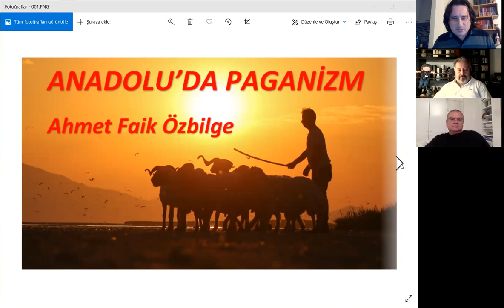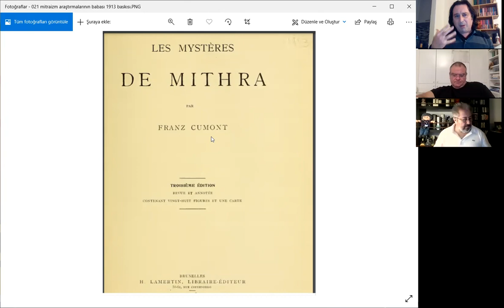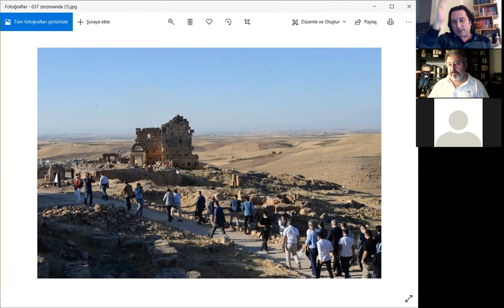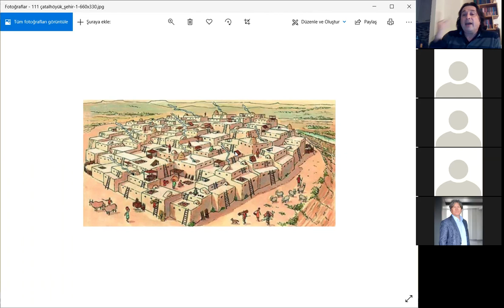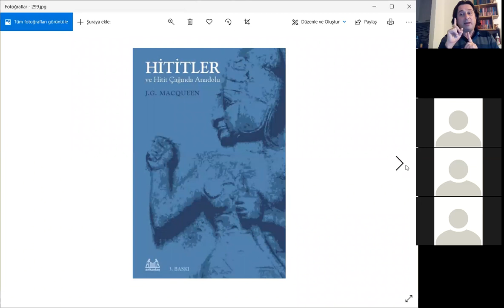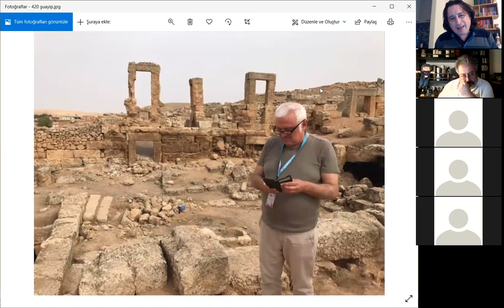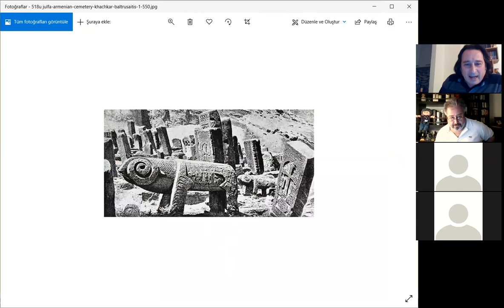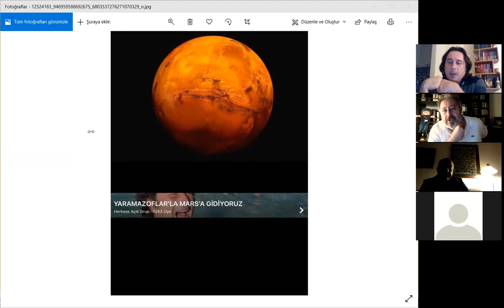ANADOLU'DA PAGANİZM - AHMET FAİK ÖZBİLGE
Anadolu'da İnanç Üzerine 1/8